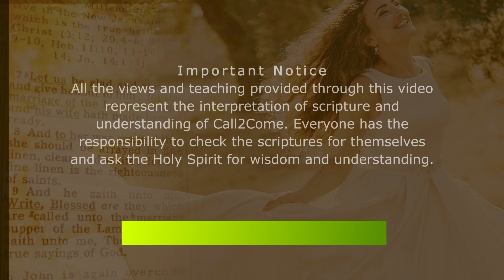QB75 The Warrior Bride (Part 1)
The Warrior Bride (part 1) sets out the context of spiritual warfare from a bridal perspective. The Bride of Christ is a warrior, and has a mandate that she alone can fulfill. Battle lines are well entrenched, but the intensity of spiritual warfare will continue to increase as the Day of the Lord approaches. It is vital that we receive the right battle plans and understanding to know not only how we might endure, but how me might partner with Heaven as end time prophecy unfolds.